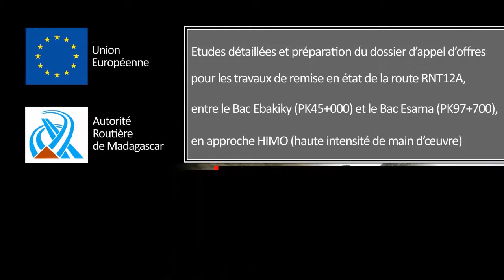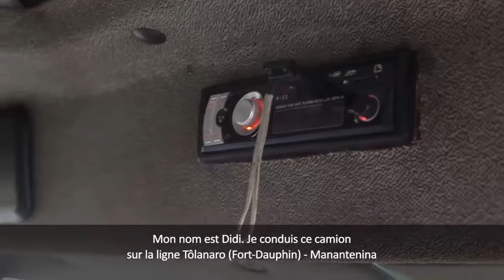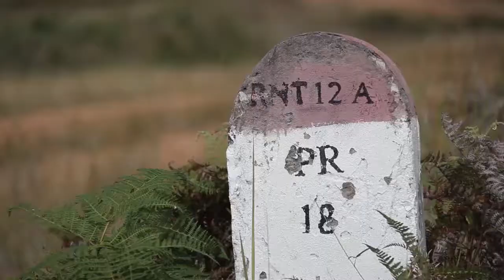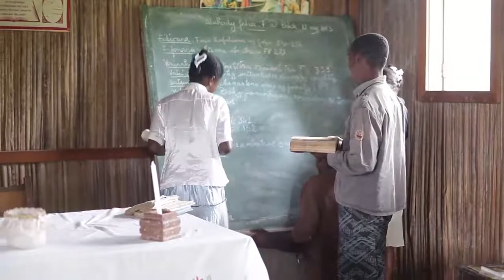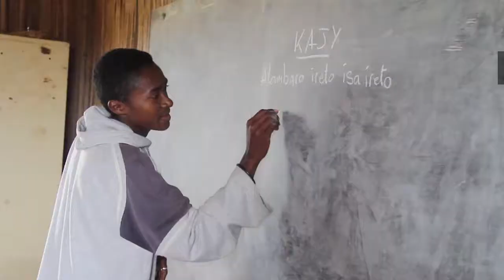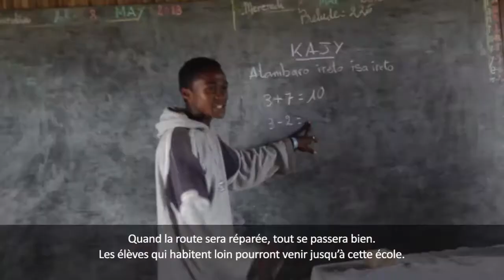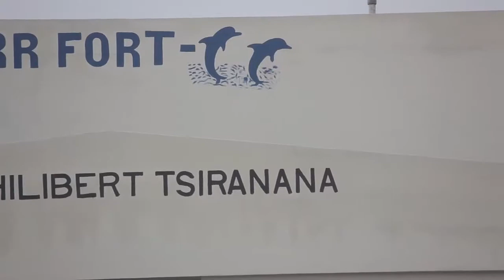Louis berger Projet réhabilitation RNT12A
Reportage vidéo réalisé par Ymagoo concernant le projet de remise en état de la Route Nationale 12A reliant Vangaindrano à Fort-Dauphin.

Tournage : Blaise Randrianarivony, Valisoa Rasoloharimanana, Tsiory Razafimanantsoa
Montage : Tsiory Razafimanantsoa